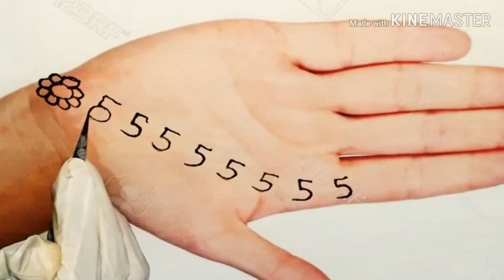numbermehndidesign | 55 Number Se Arabic Mehndi Lagana Sikhe | Mehndi Lagane Ka Aasan Tarika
Mehndi Design By Tricks,
Mehndi Designs in Step by Step for beginners,
Easy Mehndi Trick,
How to Make Mehndi Fast,,